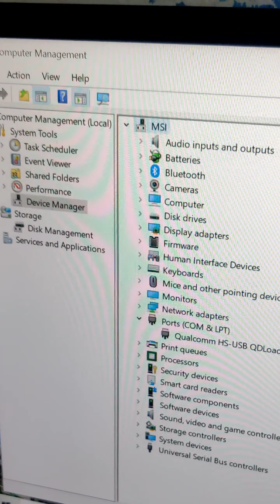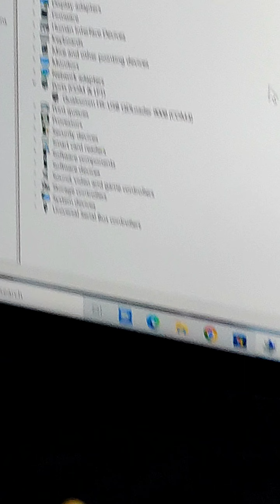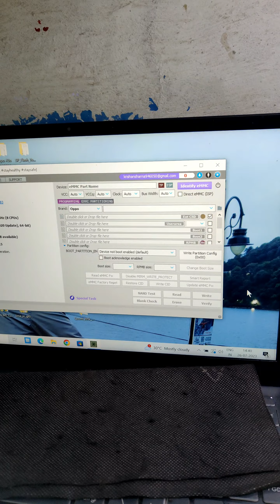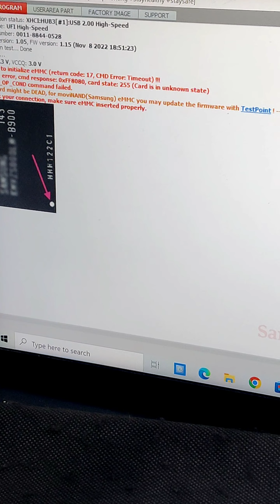how to find dead phone problem || redmi 6pro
any dead phone repair trick mi 6 pro

basic tools
iron
emmc working smd quick 2008 budget smd
microscope
DC machine
ufi box
laptop 💻
multimeter